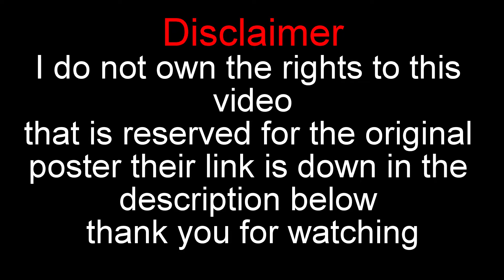Ultimate Dank Memes Compilation 2019 (V38) (Reaction)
Another compilation ima do some more of these in the future but let me know if you guys like this lets get to 700 subscribers and ill link my twitter and Instagram